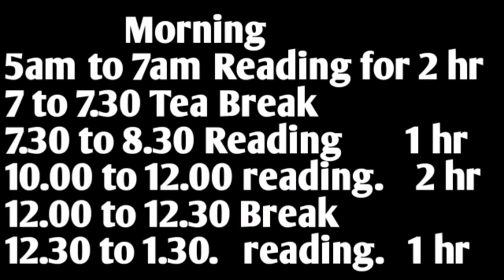Study Plan for Public exam | 10th 11th 12th students | Toppers Education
10th Tamil Paper presentation tips